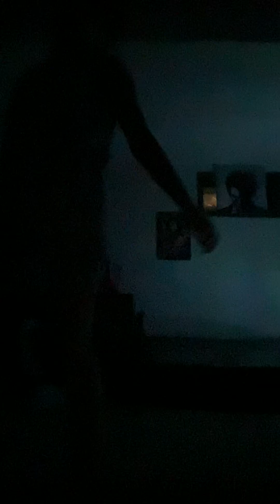April 1, 2023